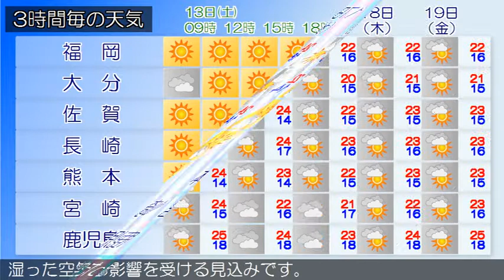2018/10/13 九州地方の天気予報 朝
九州北部地方は、高気圧に覆われて概ね晴れています。１３日の九州北部地方は、高気圧に覆われて概ね晴れでしょう。１４日の九州北部地方は、高気圧に覆われてはじめ晴れますが、上空の気圧の谷の影響により、次第に曇りとなるでしょう。九州南部は、概ね晴れとなっています。奄美地方は、曇りで雨が降っている所があります。九州南部は、１３日は高気圧に覆われるでしょう。１４日は高気圧に覆われますが、気圧の谷や湿った空気の影響を受ける見込みです。